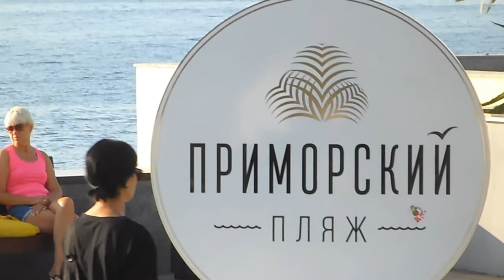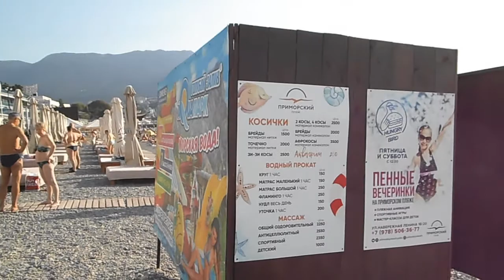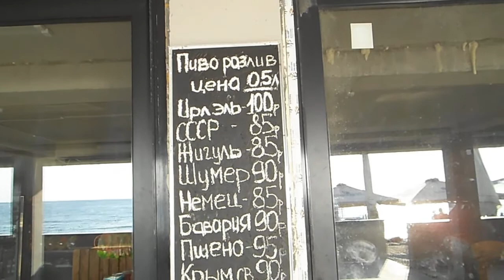Крым Ялта Приморский пляж новая Набережная